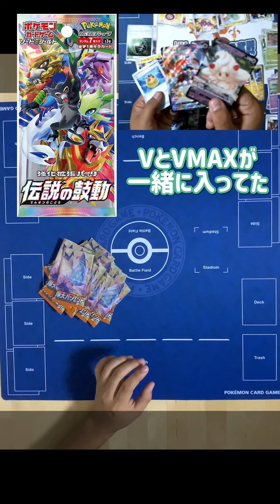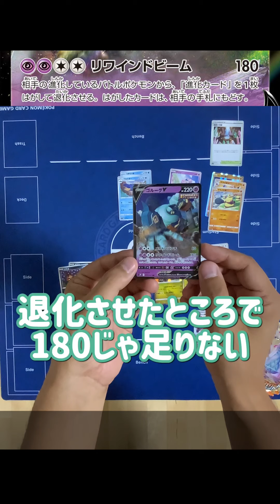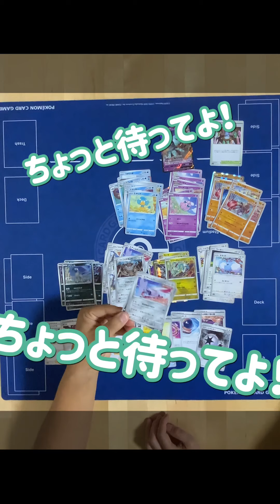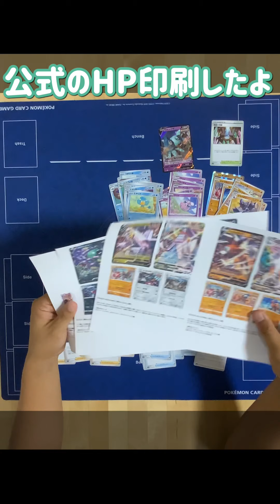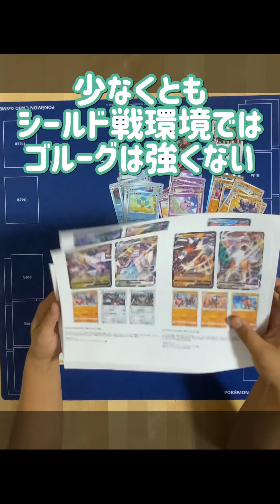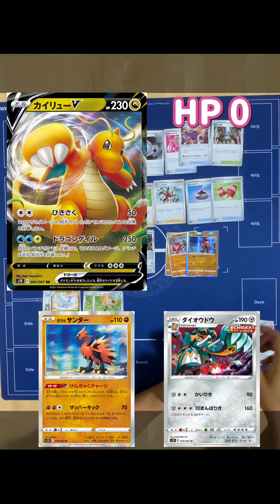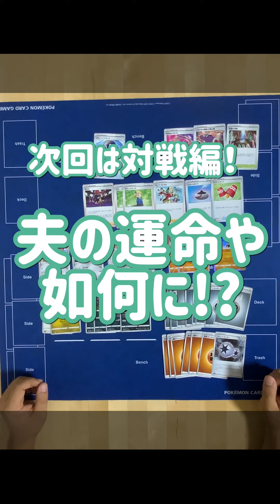【ポケカ】まさかのシールド戦で大惨事⁉︎夫の摩天パーフェクト【我が家の夏ポケカ 】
かわいそうな夫を見たい皆様いらっしゃい！
ここが事故現場ですよ！

前回から始まった"我が家の夏ポケカ "
奥さんのデッキは無事完成しましたが、
夫の開封では予想外の事件が起こります。

っていうか、シールド戦でこんな悲惨な事故が起きてどうする⁉︎